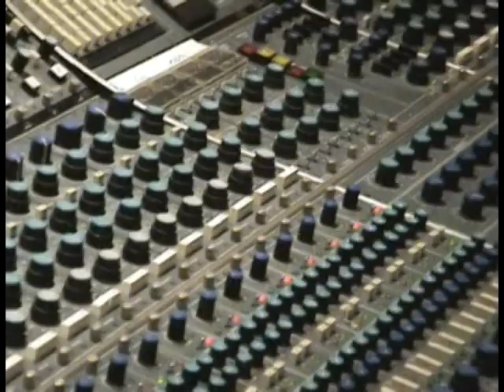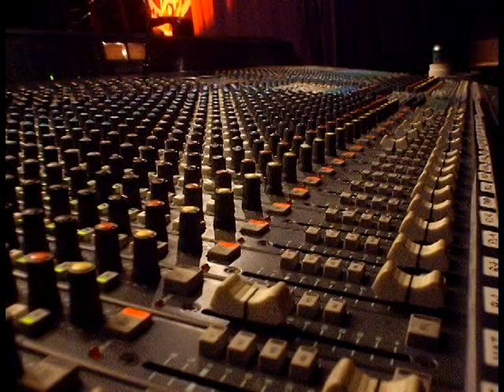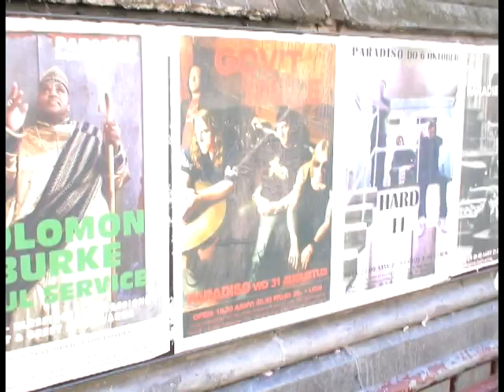Gov't Mule (Unofficial) High and Mighty Video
Back when I was drum and key tech for Matt Abts and Danny Louis of Gov't Mule (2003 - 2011). I shot and edited this unofficial video for their song High and Mighty.